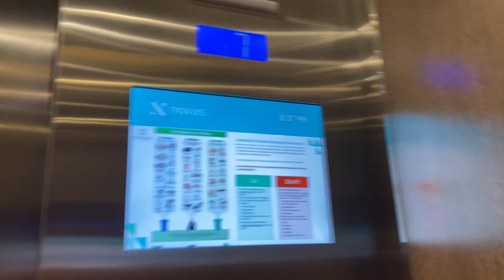CUAET: Перший похід до лікаря в Канаді.